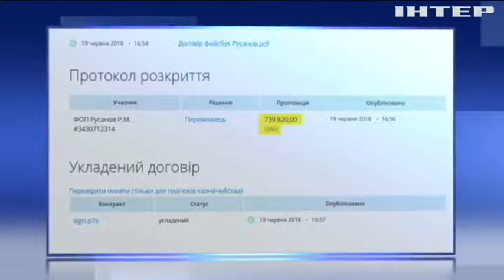"Укрзализныця" оскандалилась чрезмерными тратами на рекламу в соцсетях